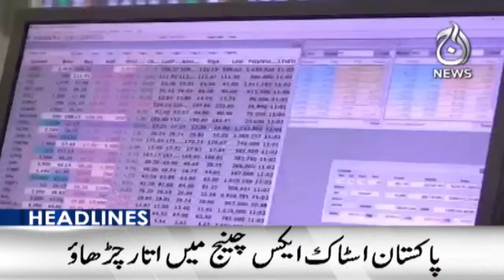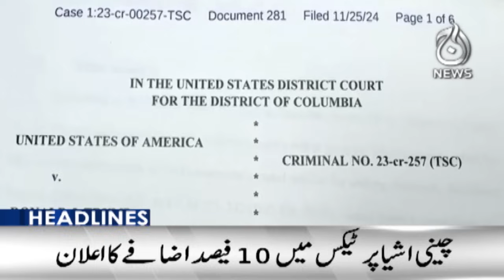Latest situation in D-Chowk | PTI Protest - 3PM Headlines - Aaj News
3PM Headlines - Latest situation in D-Chowk | PTI Protest - 26 November 2024 - Aaj News

Spot Light With Munizae Jahangir:
shorturl.at/gwFU6